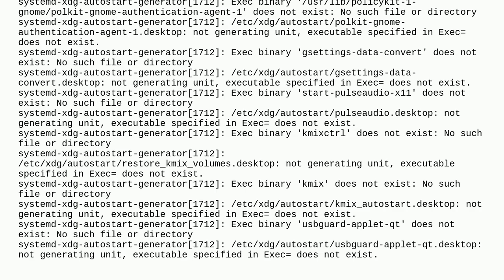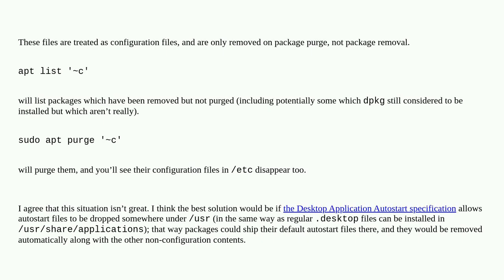Unix: Shouldn't files in /etc/xdg/autostart/ be removed when removing a package?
Shouldn't files in /etc/xdg/autostart/ be removed when removing a package?

A special thanks goes out to the community

  etc debian autostart apt xdg